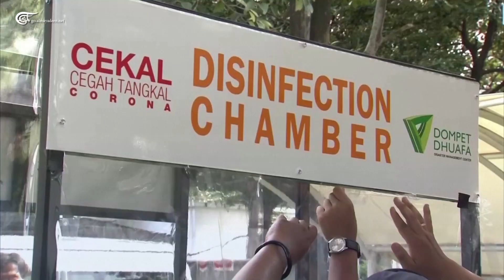غرف للتطهير ومحطات لغسل اليدين في جاكرتا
إعداد:
بلدية جاكرتا قامت بتركيب غرف للتطهير ومحطات لغسل اليدين في جميع أنحاء المدينة.